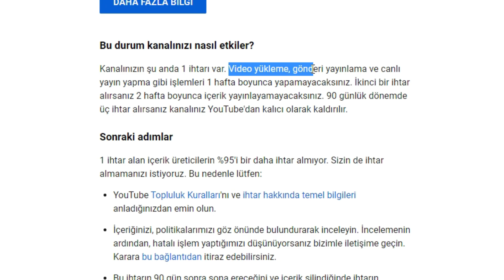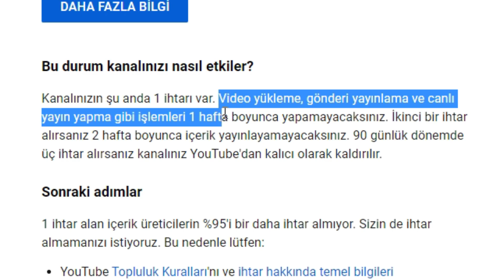BUNU SEN İSTEDİN YOUTUBE!!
Geliyorum, GELİYORUZ!